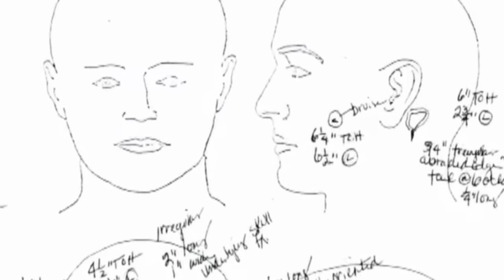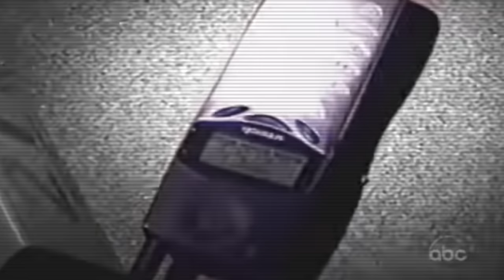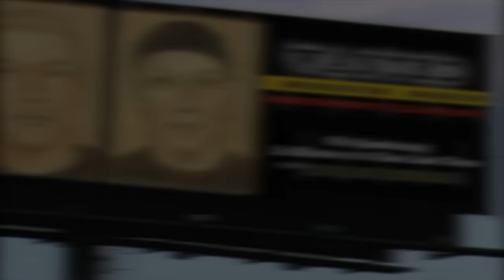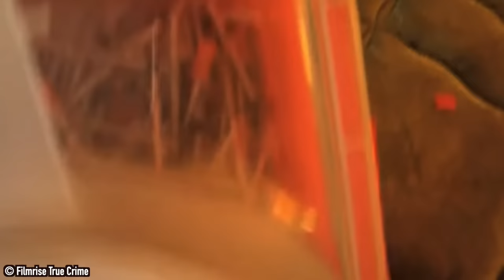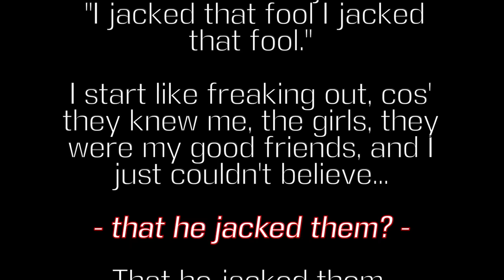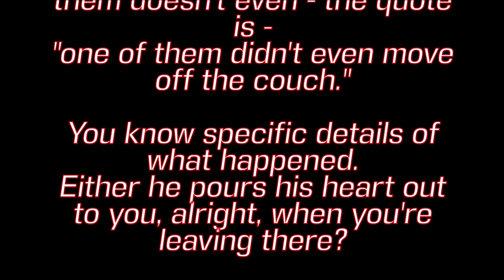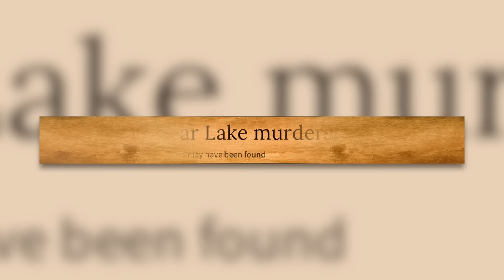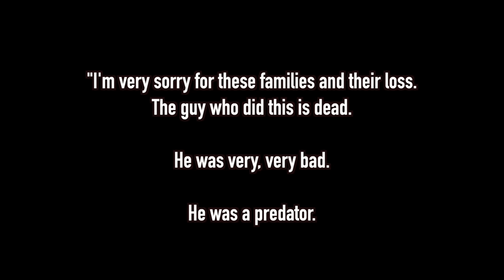The Clear Lake Murders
A neighbour showed up at 18 year old Tiffany Rowell's house and walked into a horrifying site. Tiffany, her boyfriend Marcus, her best friend Rachael and Marcus's cousin, Adelbert all lay dead, and it was determined that they had been shot to death.
It would take three years for the police to finally get answers about what happened that afternoon...